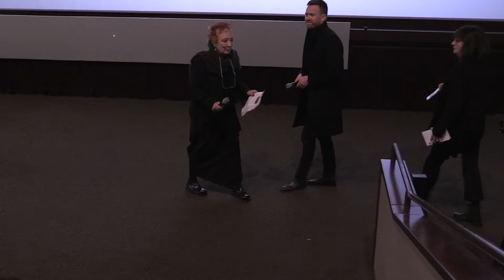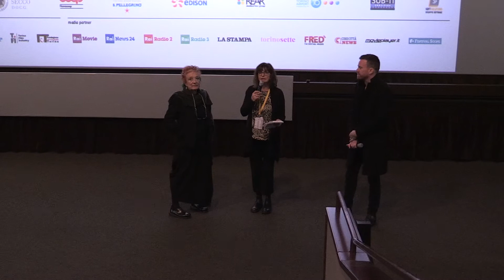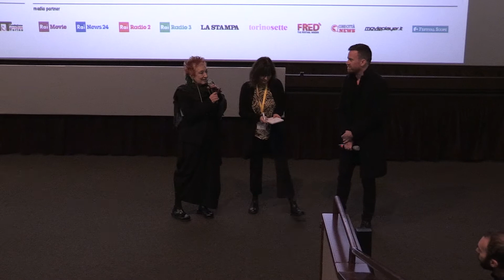TFF36 Presentazione VARGUR:VULTURES di Börkur Sigþórsson